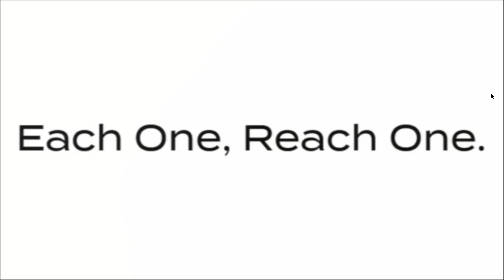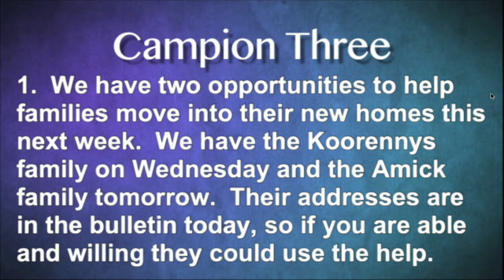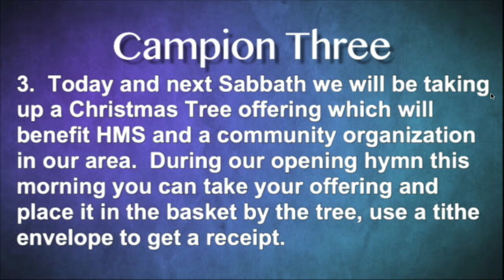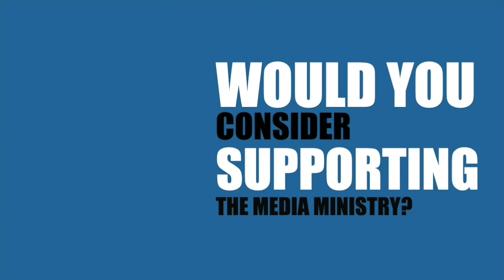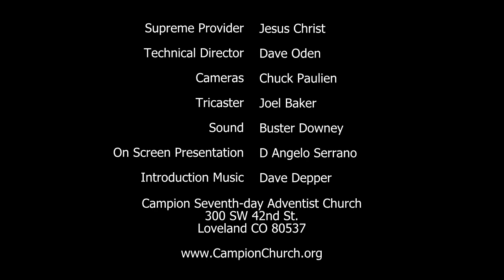The Thrill of Hope 12/19/20 Music Program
The Thrill of Hope, A Choral Christmas